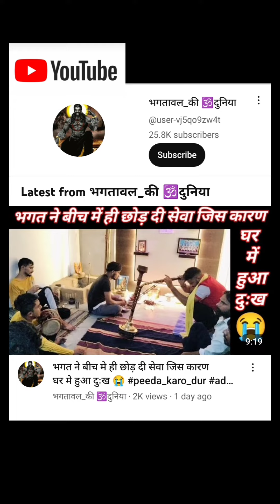11 October 2023